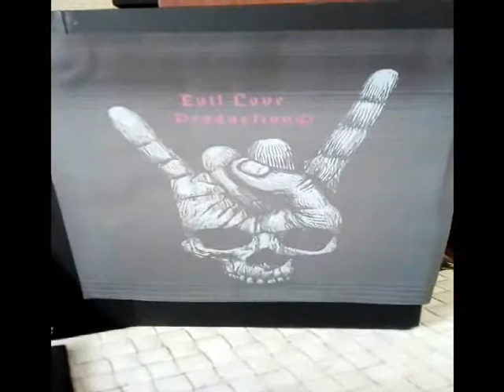Général Méphisto Alien Video House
Général Méphisto Alien Video House Evil Love Production©Link of song Big thanks for support